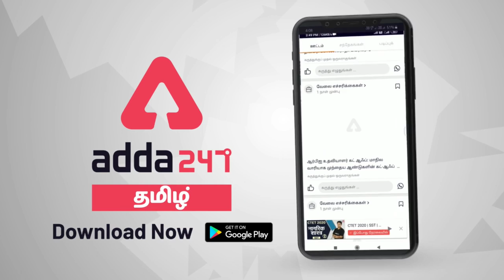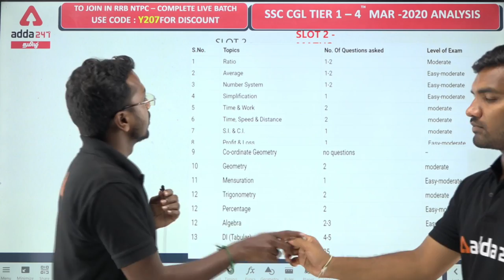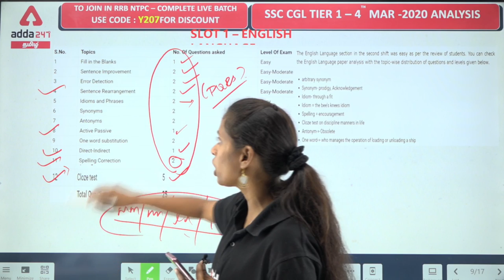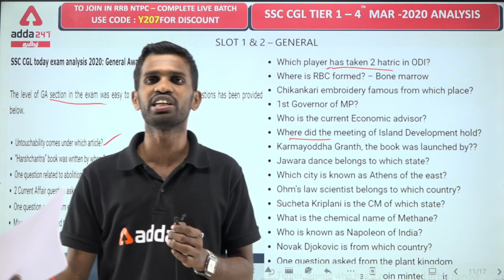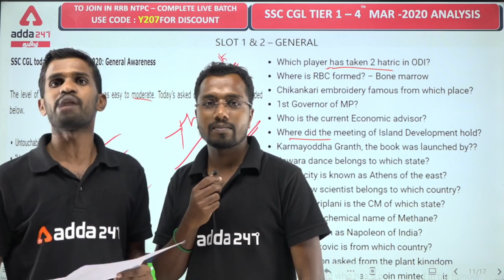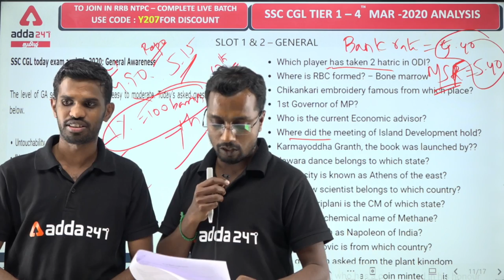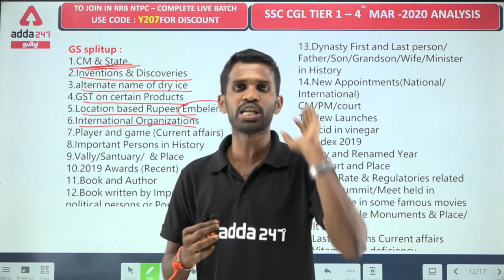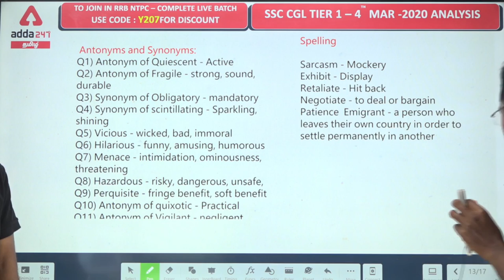SSC CGL Exam Analysis 2019 Tier-1 | 4 March All Shifts CGL Analysis & Asked Questions | ADDA247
All Products Under Rs. 1999

Test Series & Books Under Rs.499/- , Live and Video Courses Under 1999, Ebooks Rs.299/-